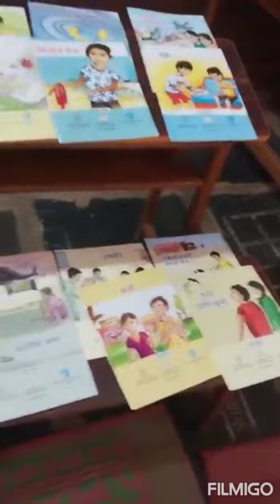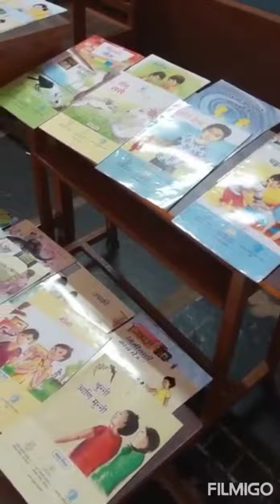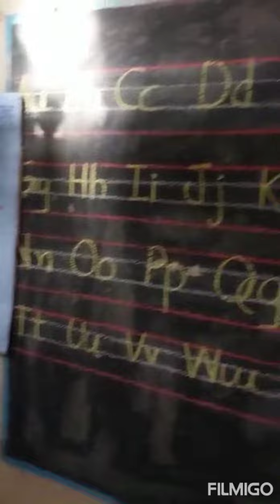वाचन प्रेरणा दिन..! जि. प. प्रा. शाळा मडुरे नं १. ता. सावंतवाडी